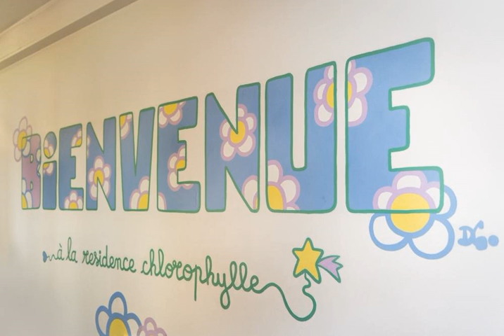Residence Chlorophylle - Arcueil - France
Residence Chlorophylle hotel city: Arcueil - Country: France

Address: 63 avenue Aristide Briand; zip code: 94110

Housed in a 19th-century building, Residence Chlorophylle offers a terrace with a bench and free Wi-Fi access. The property is located in Arcueil and 850 metres from Laplace RER Station, which leads to the centre of Paris.

 -- Aménagée dans un bâtiment datant du XIXe siècle, la Résidence Chlorophylle propose une terrasse avec un banc et une connexion Wi-Fi gratuite. Elle est située à Arcueil, à 850 mètres de la station de RER Laplace, qui mène au centre de Paris.

 -- La Residence Chlorophylle ocupa un edificio del siglo XIX y ofrece conexión Wi-Fi gratuita y una terraza con un banco. Está situado en Arcueil, a 850 metros de la estación de RER Laplace, con conexiones con el centro de París.

 -- In einem Gebäude aus dem 19. Jahrhundert erwartet Sie die Residence Chlorophylle mit einer Bank auf der Terrasse und kostenlosem WLAN.

 -- Residence Chlorophylle is gevestigd in een 19e-eeuws gebouw en biedt een terras met een bank en gratis WiFi. De accommodatie ligt in Arcueil en op 850 meter afstand kunt u bij RER-station Laplace treinen nemen naar het centrum van Parijs.

 -- Situato ad Arcueil, in un edificio ottocentesco corredato da un cortile con panchine, il Residence Chlorophylle offre la connessione WiFi gratuita e dista 850 metri dalla stazione RER La Place, da cui partono i treni per il centro di Parigi.

 -- Situada num edifício do século XIX, a Residence Chlorophylle apresenta um terraço com um banco e acesso Wi-Fi gratuito. A propriedade está localizada em Arcueil, a 850 metros da Estação RER Laplace, que proporciona ligações para o centro de Paris.

 -- Residence Chlorophylle公寓式酒店坐落在一座19世纪的建筑内，提供带长椅和免费无线网络连接的露台，位于阿尔克伊（Arcueil），距离提供前往巴黎市中心交通服务的Laplace RER Station站有850米。  所有的隔音一室公寓和公寓都采用鲜艳的色彩装潢，配有电话、带卫星频道的平面电视、咖啡设施和带浴缸或淋浴的私人浴室。  每种房型都设有带微波炉、冰箱和厨具的小厨房。公寓式酒店设有自动售货机和一间带拱形天花板的餐厅。  Residence...

 -- Residence Chlorophylle to obiekt, który mieści się w budynku z XX wieku. Oferuje on taras z ławką oraz bezpłatne WiFi.

 -- В комплексе Residence Chlorophylle, разместившемся в здании 19 века, имеется терраса со скамейкой и доступен бесплатный WiFi.

 -- يشغل سكن Chlorophylle مبنى يعود إلى القرن التاسع عشر. ويضم تراساً مزود بمقعد ويوفر خدمة الواي فاي المجانية. ويقع مكان الإقامة في أركوي، ويبعد مسافة 850 متر عن محطة لابلاس أر إيه أر التي توفر النقل إلى وسط باريس.